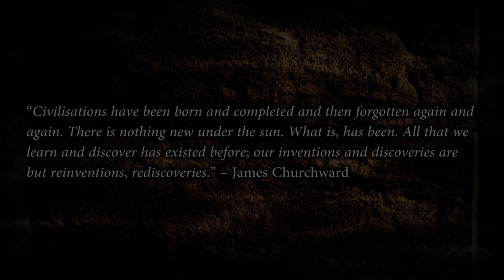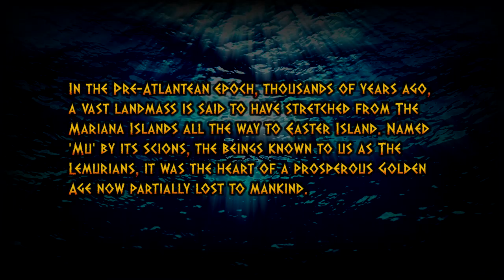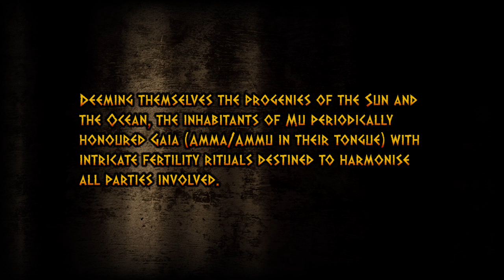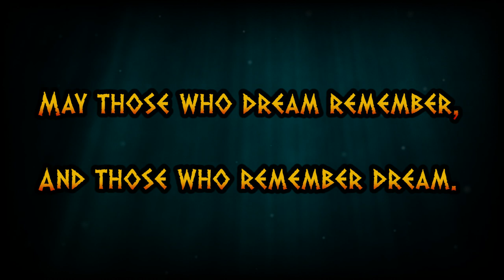ANAHATA – Lemuria [THERION Cover]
◉ Our ALTERNATE version of this song: COMING SOON

LYRICS:

In the ocean, deep down
Under raging waves, wrapped in memories, you'll find
Wrecks of stately ships, they all went astray

Captain, did you find
Land of Mu, El Dorado for the seaman
Or did you sink in dreams (and) lost your ship
In the Sirens' symphony

When the sailman's sailing away
He shows that dream of Lemuria is true
A land lost he will find again
Hear the calls from depth of an anemone song
Do you dare to enter the ship
Hear the call from below of an underwater world
Land of Mu is close to the stars
In the arms of the sea you will live as hypnotised

The Call of Anahata
Lemuria, rise!